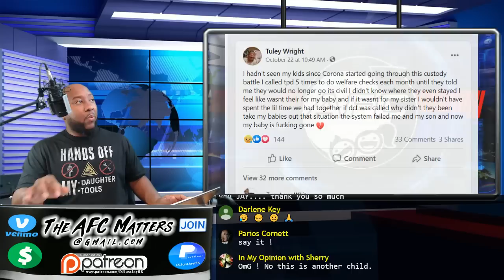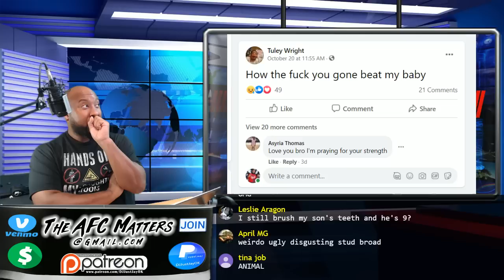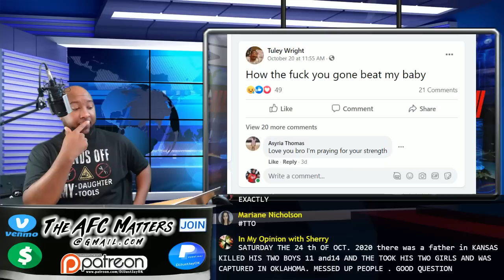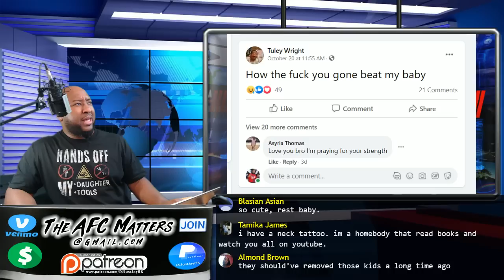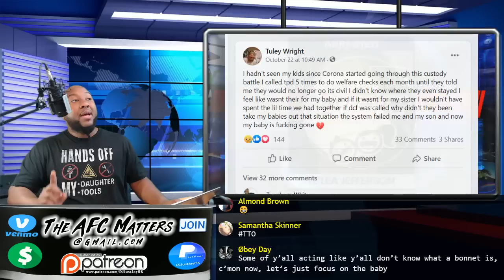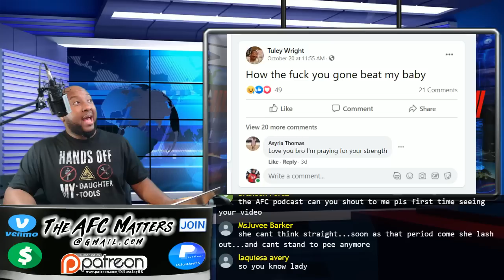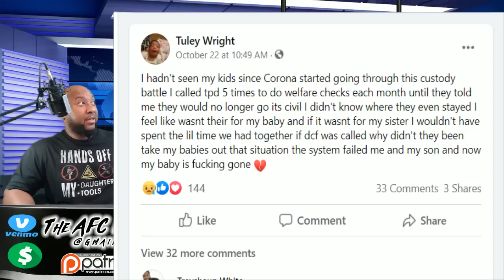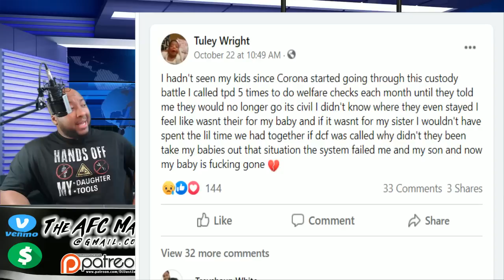Te’Lea Jefferson Beat Her Girlfriend's Son To Death w/Tire Iron! 🔧 Miguel Wright, age 3